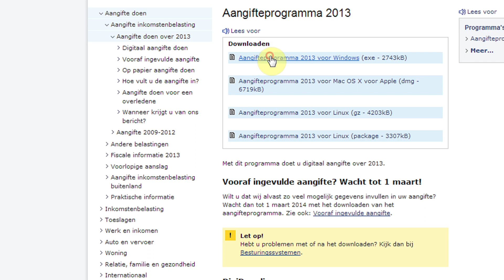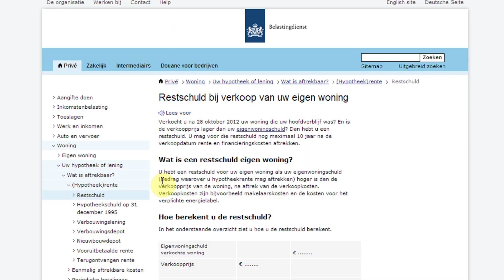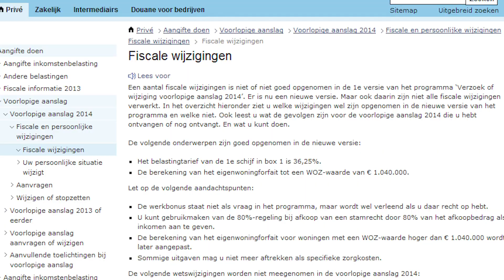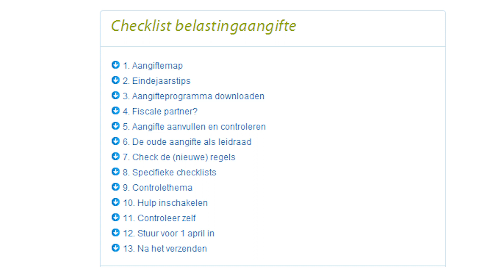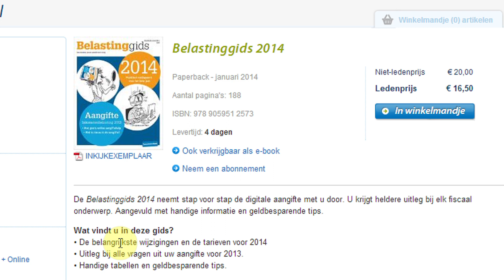Belastingaangifte 2013 - Tips (Consumentenbond)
Meer informatie over de belastingaangifte Niemand vindt het leuk, maar het moet toch: de belastingaangifte. In deze video geven we je tips voor het invullen van de belastingaangifte, ook vertellen we wat er allemaal gaat veranderen. De handige Minigids Belastingaangifte kun je gratis bestellen door te bellen naar: 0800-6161 (Te bestellen vanaf 17 februari tot 24 maart 2014)

Bekijk ook de checklist voor het invullen van je belastingaangifte op